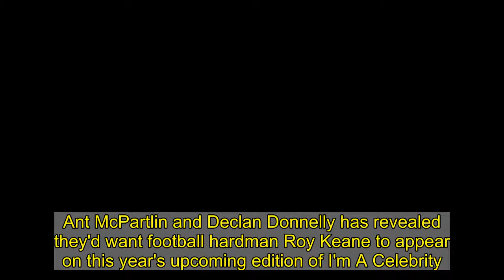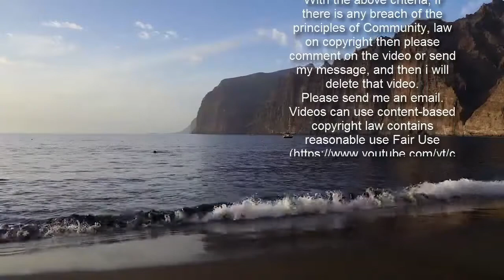Ant and Dec want football's hardman Roy Keane to appear on I'm A Celeb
Ant McPartlin and Declan Donnelly has revealed they'd want football hardman Roy Keane to appear on this year's upcoming edition of I'm A Celebrity... Get Me Out Of Here!In a new interview, the presenters, both 45, claimed the Irish football manager, 49, would be a perfect fit for the survival show as he's 'no-nonsense and wouldn't put up with stupidity from others'.The 2020 series saw blogger Giovanna Fletcher, 36, crowned the Queen of the Castle as the ITV programme relocate from Australia to North Wales' Gwrych Castle due to travel restrictions sparked by the coronavirus pandemic.   On how they'd like to see in the line-up, host Ant said: 'It's always good to have people that will speak their mind and ruffle a few feathers. As much as we love people getting on and having fun, we also love a bit of conflict there.'  Broadcaster Dec added to The Sun: 'Roy Keane for me. I'd love to see him treat his fellow campmates with the same disdain he treats Gary Neville, Jamie Carragher and Jamie Redknapp.'He'd be no-nonsense, he wouldn't put up with stupidity from the others. He's top of my list.' MailOnline has contacted Roy's representatives for further comment.   The TV stars also recalled when they were forced to take part in their first-ever Bushtucker Trials after their 19-year stint, insisting they would have happily 'gone to their grave' without trying the stomach-churning tasks. The dynamic duo have been gearing up for the return of their 17th series of Saturday Night Takeaway, set to premiere on Saturday.Show regular Stephen Mulhern will put the hosts through their paces in the Ant vs Dec challenges, while singer Fleur East will front a brand-new segment.    ITV confirmed the 90-minute show will be filmed in front of a virtual studio audience of more than 300 people, with Gary Barlow taking part in a spectacular End of the Show Show. Ant and Dec will once again wear prosthetic costumes to play pandas Bam and Boo for the new series, in which they will need the help of children to escape from London toy store Hamleys. There will also be a new Saturday Night Takeaway show on the ITV Hub, consisting of seven 10-minute episodes which will feature new interviews with Ant and Dec and be jam packed with exclusive behind-the-scenes gossip.